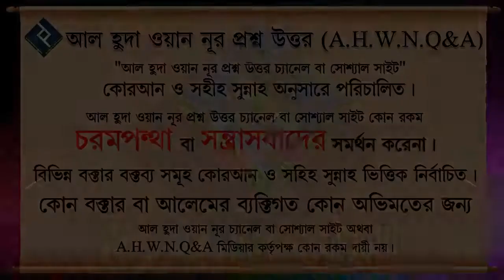জুমার নামাজের জন্য নূন্যতম কত জন মুসল্লি আবশ্যক ᴴᴰ┇শায়খ মোহাম্মদ রশিদ আহমদ